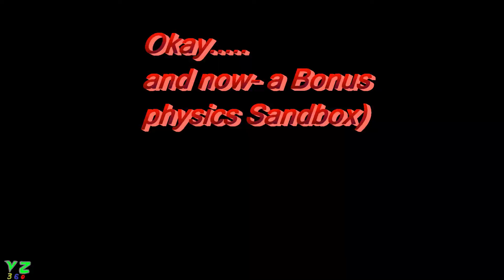Trine 3 is available-Finally ! First playing session and Bonus room!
Excuse  me everyone-  FUCK YOUTUBE UPLOAD SYSTEM For Late Uploading.   It sucks so hard, that  it might as well  be replaced by   powerdirector's.    Uploading the Fuckin'  thing for the third time now xDD
Anyways, this  is the follow-  up of the masterpiece  from Frozenbyte-  now, that we got  the  physics,  story, gameplay AND cool Characters- in Trine 3 we see the  3rd dimension.
 The coolest  Indie game of All times speaks for itself- its follower sings for itself accordingly-  the whole new Beautiful  world, with more  physics, needs to be explored by the same  3 people we fell in love with.  I hope,  this Early Access  breaks the myth  of Laziness  being its synonym.
The game can be found here (already amazing, even without all the levels)
And hey -  if you ever feel,  like you could use  someone to co-op  this masterpice with you- feel free to add victorzvyagin  on Steam ;-D